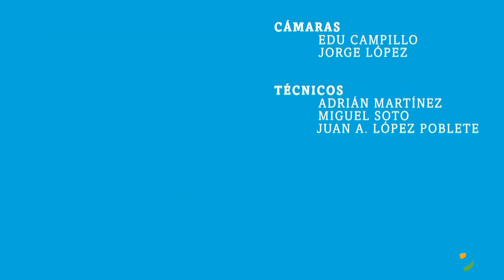28/02/2024 Vidas con luz: LUIS MELGAREJO